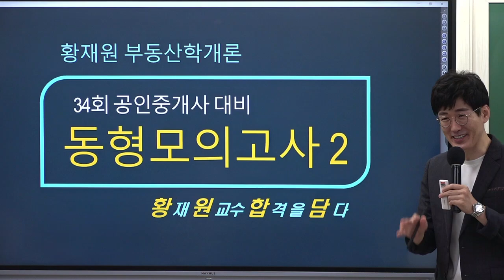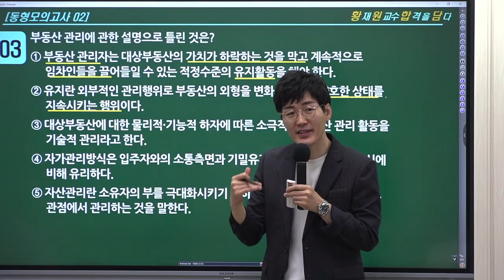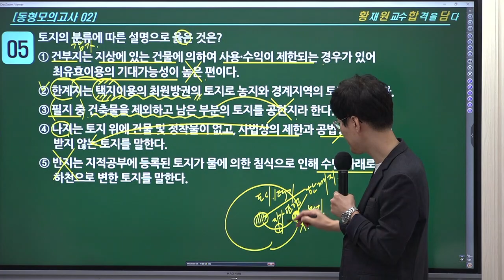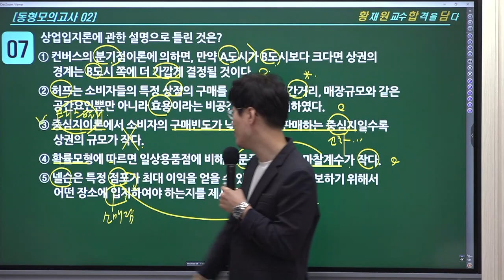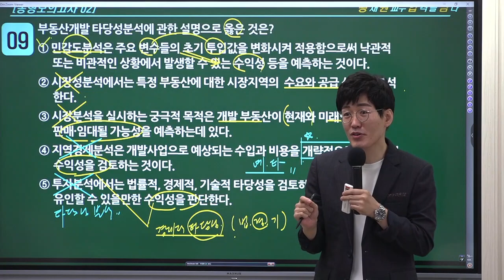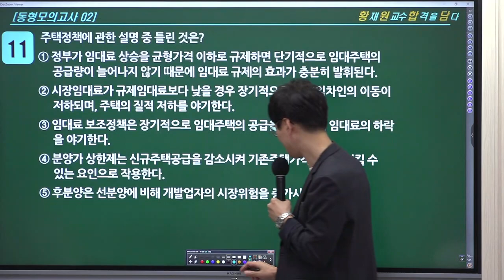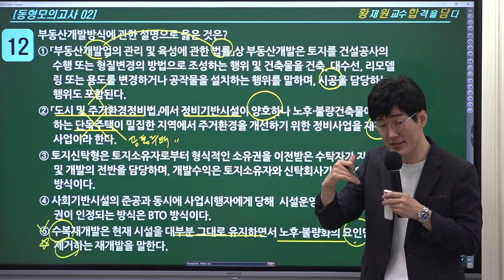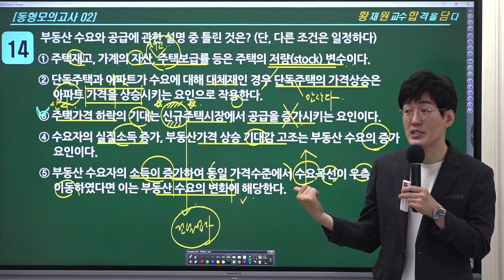[공인중개사학원 김포중앙] 학개론의 정석! 황재원교수님의 동형모의고사 2회차 해설강의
학개론정석 ! 황재원 교수님의  [동형모의고사]
2회차 해설 강의 영상입니다.
황재원교수님과  함께 보완하고 빠르게 마무리정리하는 시간을 가지세요!

★ 34회 마무리를 위한 황재원 교수님의 [동형모의고사,100선] 교재 및 동영상구매 ★

학개론의 정석! 황재원교수님 9월 강의는
[족집게 100선] & [옳은지문총정리] 로 진행했습니다.